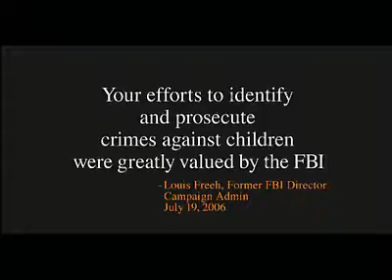Beau Biden for Attorney General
Spot by Joe Slade White & Company